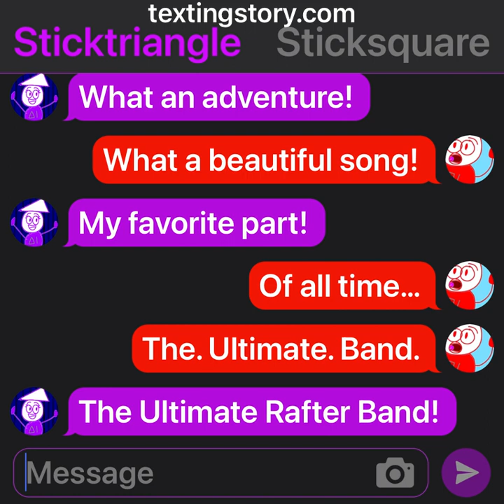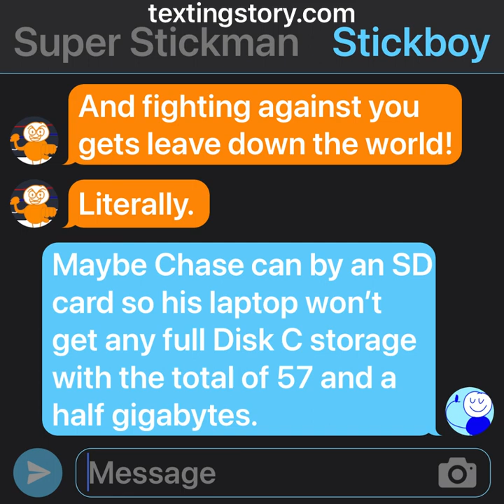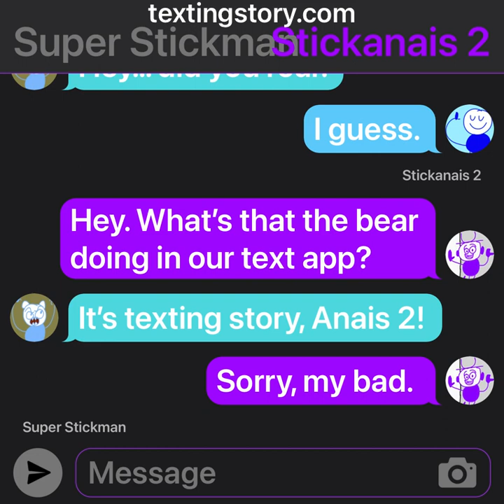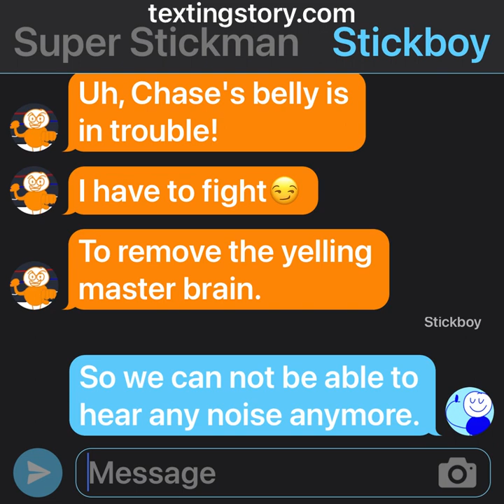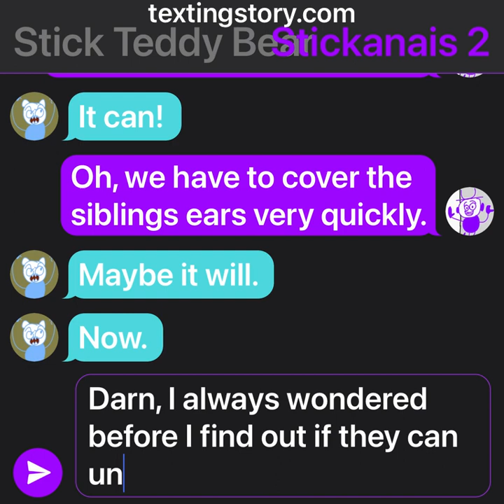Rafter Texting Story: Storage's Gotta Be the Strongest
It looks like there's an aftermath coming on.